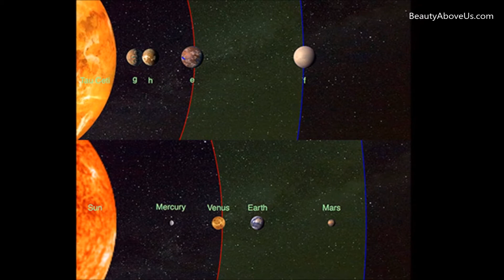BREAKING!!! Astronomers found four Earth-like planets around star Tau Ceti - Beauty Above Us News